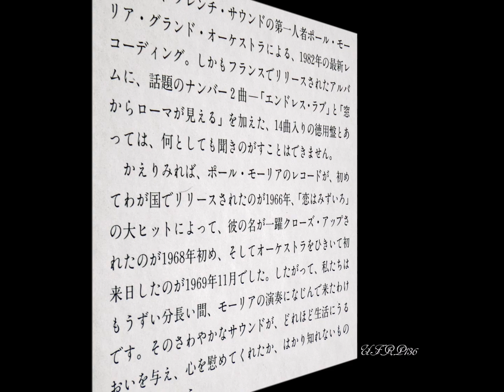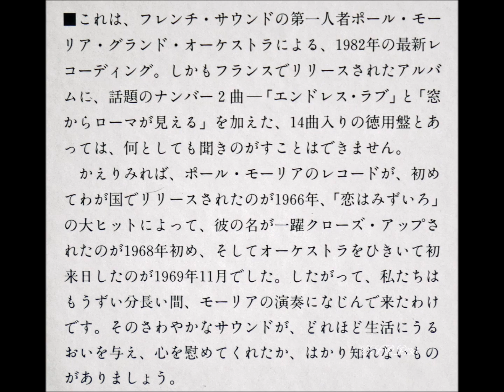Paul Mauriat – FELICITA フェリチタの瞳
※1982年アルバム「ポール・モーリア　恋人たちのバラード」
※1982 Album 「Paul Mauriat　Paris Ballade」